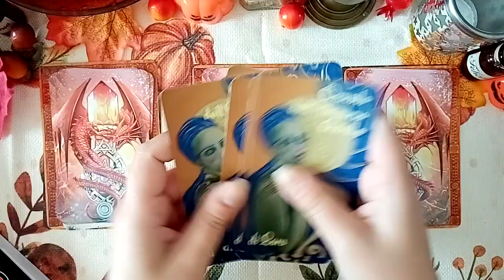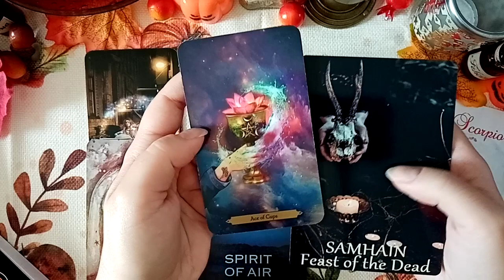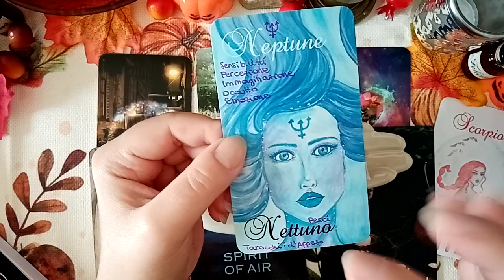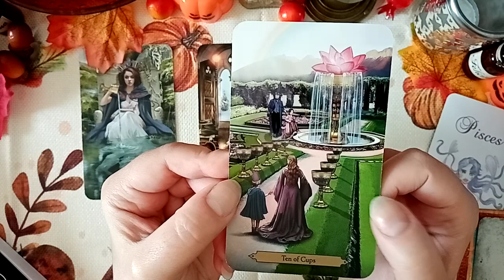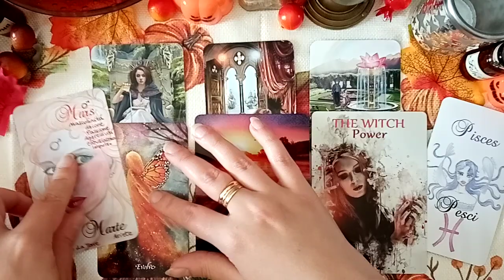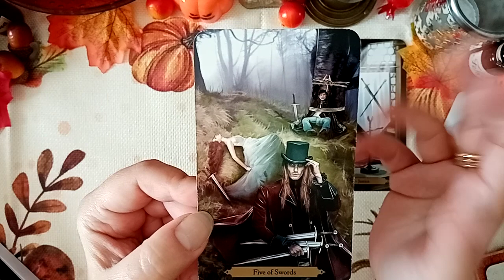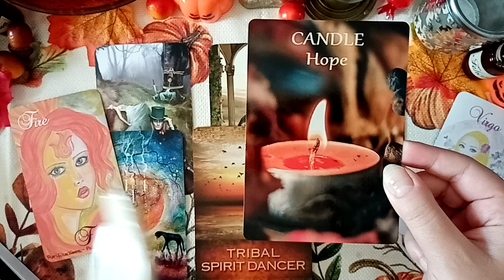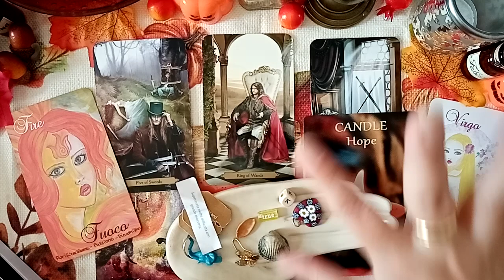🎃ENERGIE DI OTTOBRE 2023: ♏SCORPIONE♏, ♓PESCI♓, ♍VERGINE!♍🎃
Buon OTTOBRE a tutti!!!

🎃🎃🎃 Se vuoi acquistare il mio nuovo mazzo oracolo THE FALLOWEEN ORACLE clicca qui

 ♏SCORPIONE♏ - 01:22
 ♓PESCI♓ - 08:34
 ♍VERGINE♍ - 15:44

Tanta gratitudine,
Semplicemente SE ❤️❤️❤️